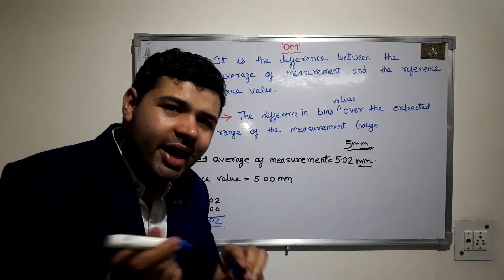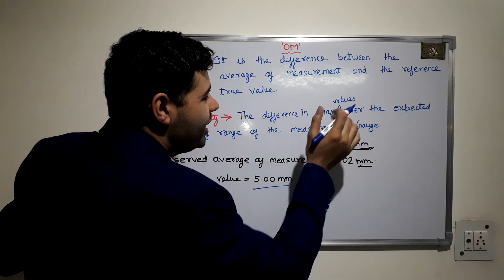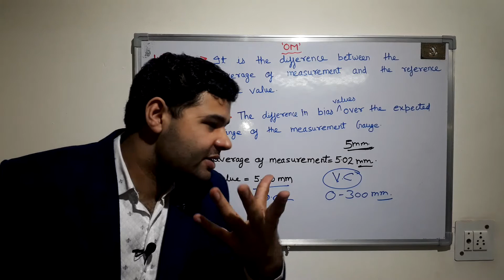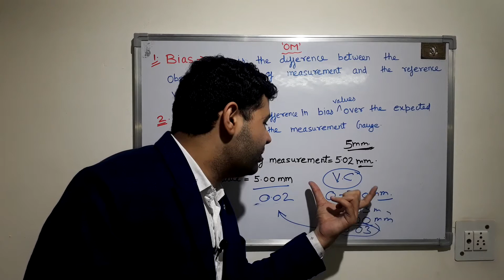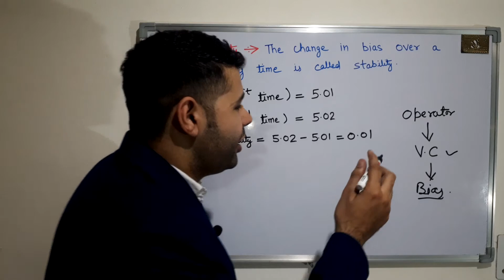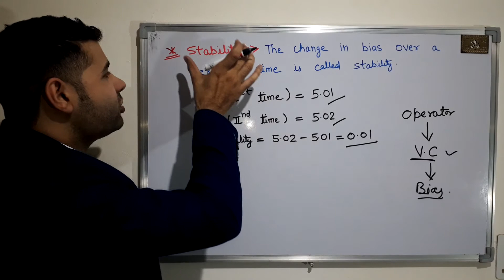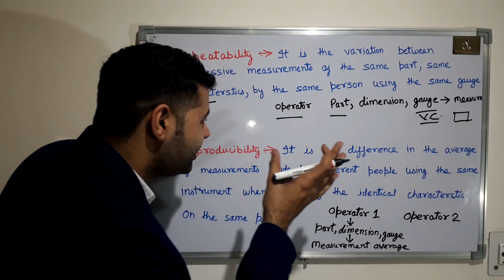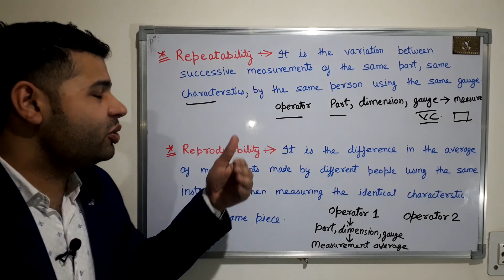MSA (Measurement System Analysis) training in hindi (Part 2)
and many videos available.

" MSA training in hindi (Part 2) "

msa(measurementsystemanalysis)
measurementsystemanalysis(msa)